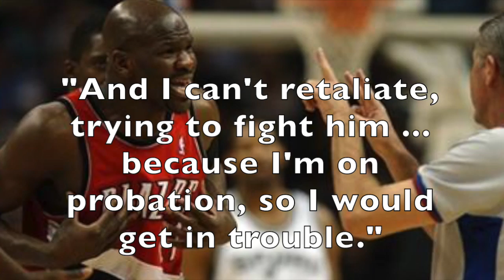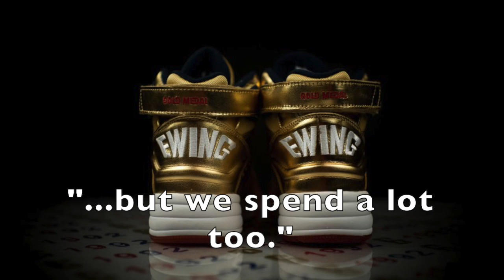Funny NBA Quotes! "I'm amphibious!"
Put a mic in front of an NBA player and you never know what they might say. Here's a compilation of some of the funniest and most memorable things put on record.